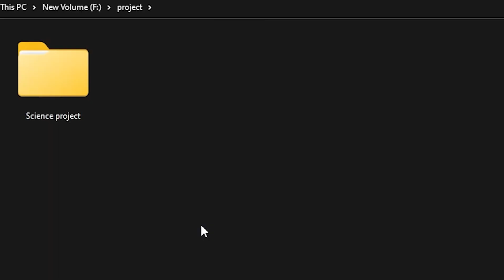This Minecraft Glitch Is INSANE !!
I tried playing Choo Choo Charles and it's amazing !
Yo !! Did I Just Tame A ravager? This Minecraft Glitch Is Insane !!
Check out my First Minecraft World, And Let me know if you like it.